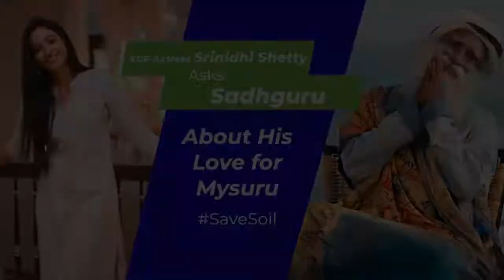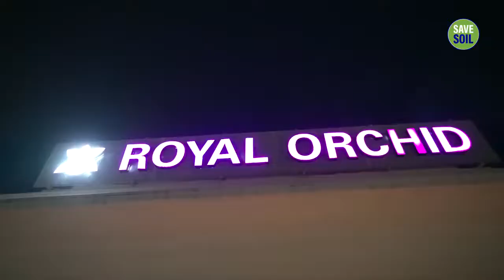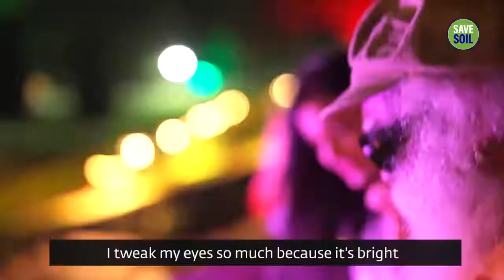KGF Actress Srinidhi Shetty Asks Sadhguru About His Love for Mysuru - Isha Yoga - Sadhguru